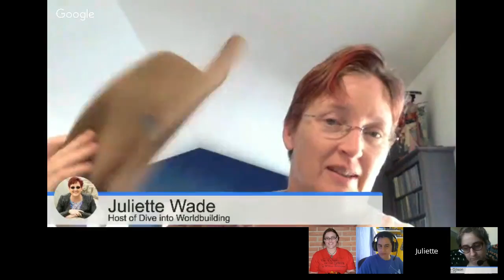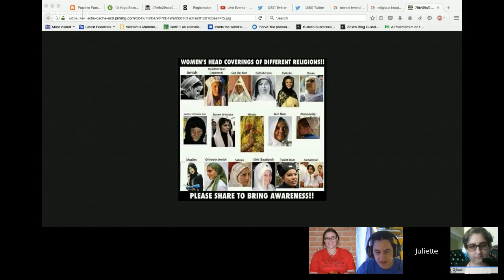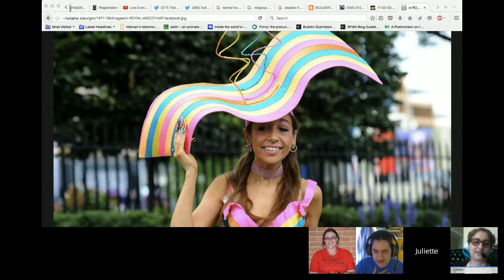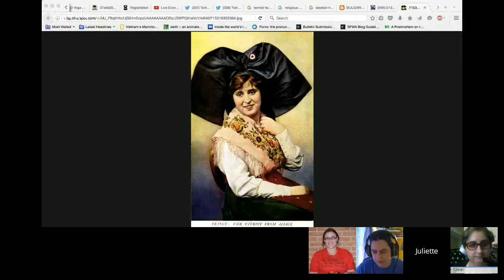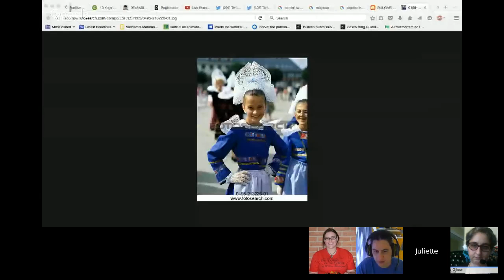Dive into Worldbuilding: Hats and Other Headgear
We're going to talk about hats, helmets, etc. and what they are made of, who they are for, what they are for, etc. etc.